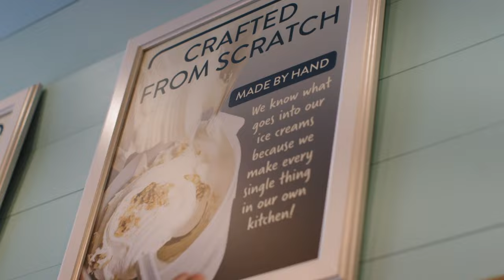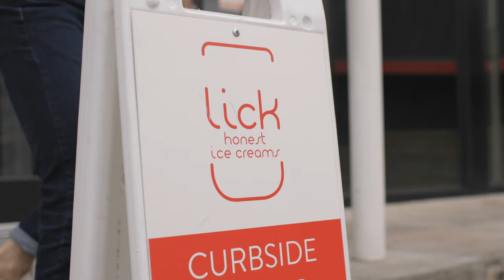Know What You’re Licking with Lick Honest Ice Cream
Lick Honest founders reveal the journey behind building a successful Texas ice cream shop chain using honest ingredients and fresh flavors.

After Chad Palmatier and Anthony Sobotik met in the big city, their small town connection and childhood memories of eating homemade ice cream sparked a business idea — starting an ice cream shop in Texas. These cofounders of Lick Honest Ice Cream set out on a mission to make artisan ice cream flavors using pure, honest ingredients for the savvy palates of Austin. With a lot of taste testing and collaboration with farmers and artisans, they keep their rotating menu interesting with unique flavors that keep customers licking. Using compostable items and fresh ingredients from nearby farms, Chad and Anthony also ensure their ice cream shop remains sustainable to support the environment and the local entrepreneurs they partner with. Because seeing smiling faces (from customers to employees and vendors) is what makes all the hard work worth it. After 10 years, 5 brick-and-mortar shops and 150 wholesale accounts across the big state of Texas, there’s no telling what’s next for this business — but we know it’ll be sweet.

Special thanks for additional photography from Annie Ray, Claire Schaper, and Nick Simonite.